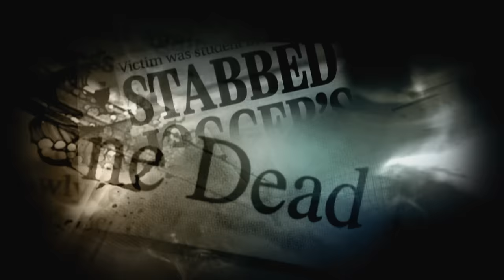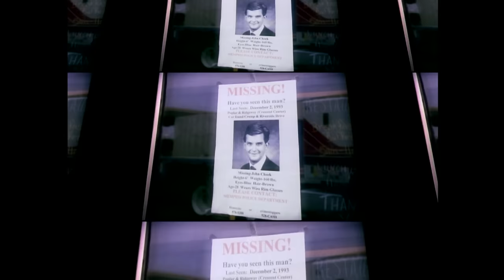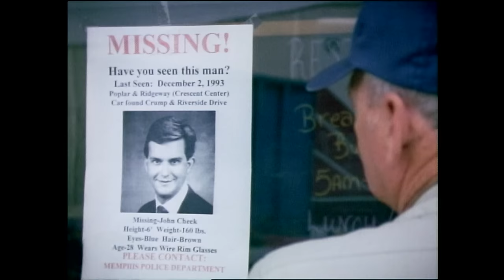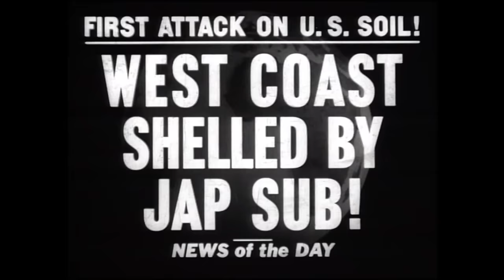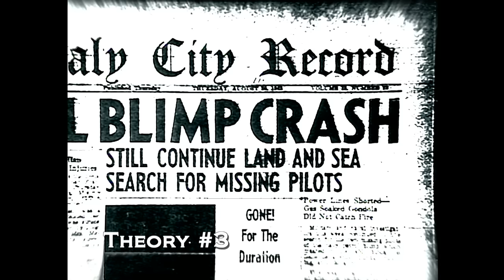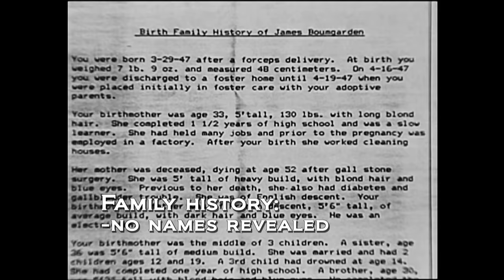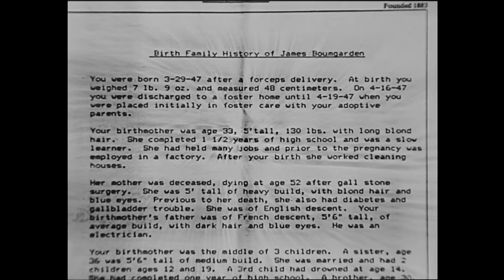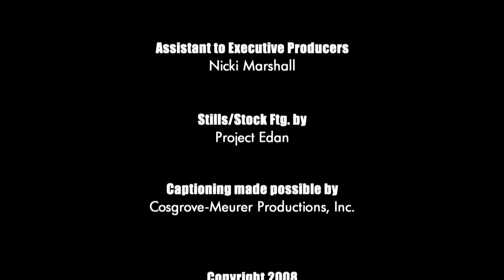Unsolved Mysteries with Dennis Farina - Season 5, Episode 22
This, Episode includes: Missing Cheek, Identical Twins, Ghost Blimp, Greeting Card, Update: Lifesaving Sister and New Orleans Killer.